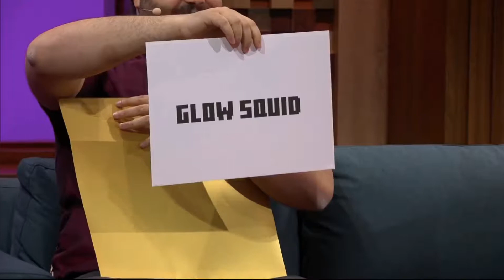MINECRAFT LIVE 2020 RESÚMEN PARA TODOS! (Caves and Cliffs update)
HOLAAAA!!!

ABRE LA DESCRIPCIOOOON!!!

T kiero